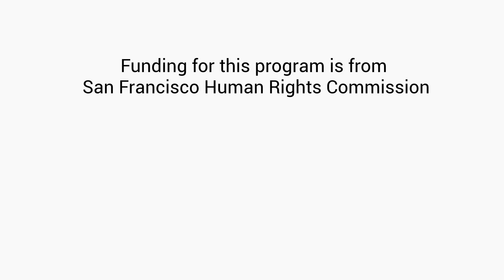"Show Not Tell" by Taylor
SF Transgender Empowerment Advocacy Mentorship Program (SF TEAM) is proud to launch a series of digital stories of transgender individuals from San Francisco. Each participant provides a testament to their individual experiences, which they showcased in many ways to bring awareness to the issues that the trans community faces around safety, wellness and violence.

This digital story we are presenting is a story by Taylor entitled, " Show Not Tell".

Taylor’s story is about how her diagnosis of HIV and Tuberculosis saved and gave her another chance in life. Finding out these situations and not knowing who will be there to support you, Taylor’s turned to her chosen family, her best friend who stayed with her thru this difficult moment in her life. Taylor took advantage of the situation and converted the energy she gained back towards a positive direction.

Taylor sought refuge and redemption in her own community. She took it upon herself to be an advocate for people living with HIV and had tuberculosis.
Taylor’s story is a true testimony of our trans community’s resilience and endurance. Realizing that we have the power to overcome our obstacles in life and create safety and wellness for us!

Taylor’s digital story was produced by herself thru the Digital Story Center. All photos, music and videos has been cleared for usage.

WARNING: Contents of video may have scenes, information and graphics of physical violence and abuse that may cause triggers emotionally and mentally for viewers. Please watch with caution.

SF TEAM is an empowerment program whose goal is to harness a new generation of trans leaders with the skills & strategic perspectives to effectively confront, challenge, & change the social environment to better meet the needs of trans San Franciscans.